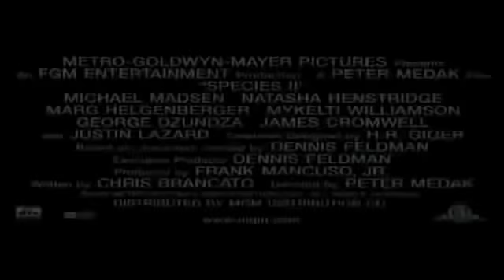Species 2 (1998) - Trailer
Directed by Peter Medak

"Mykelti Williamson and Justin Lazard are a pair of astronauts who make the first successful manned mission to Mars. Lazard's character gets infected by an alien and slowly begins to mutate. When they get back to Earth all he has on his mind is to have sex with Henstridge!"